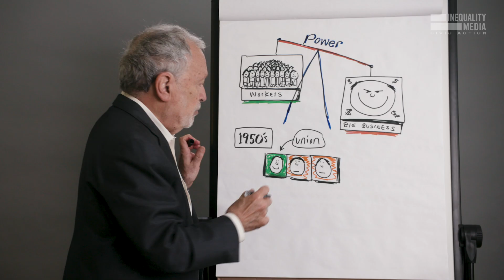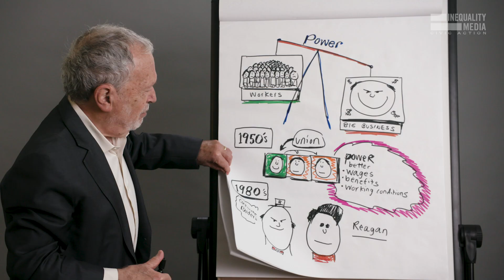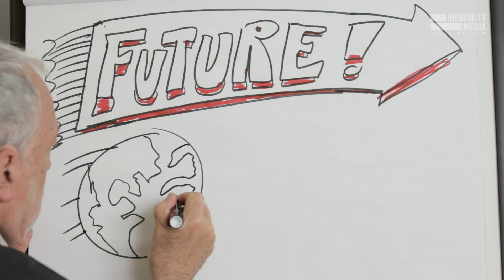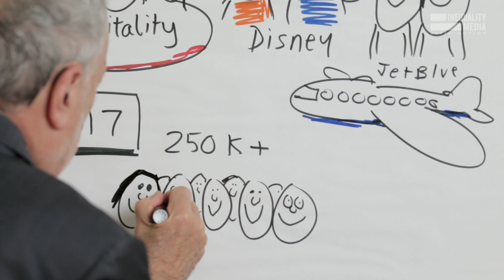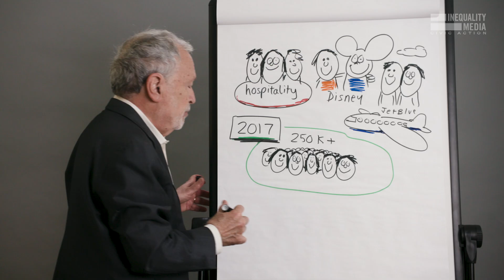Why Unions Matter to You | Robert Reich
Robert Reich explains why labor unions impact the middle class and raise wages.